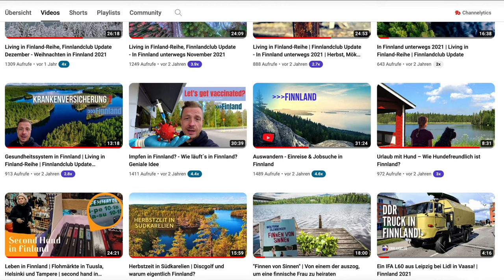Leben in Finnland: Motorschlitten, Sauna und Wochenende | VLOG finnland vlog ❄️️️️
Entdecke den finnischen Winter! ❄️️️️

In diesem Vlog zeige ich dir, wie wir in Finnland einen typischen Samstag im Winter verbringen.

Zuerst besuchen wir eine Tankstelle, um zu sehen, wie viele Motorschlitten dort sind. Motorschlitten sind in Finnland ein beliebtes Fortbewegungsmittel und im Winter ein unverzichtbares Hilfsmittel.

Danach geht es nach Hause in die Sauna. Saunieren gehört zur finnischen Kultur und ist die perfekte Möglichkeit, sich nach einem langen Tag zu entspannen und aufzuwärmen.

Abends machen wir es uns gemütlich und genießen das Wochenende. Je nach Lust und Laune kann man am Wochenende in Finnland viele verschiedene Dinge unternehmen, wie zum Beispiel:

Langlaufen oder Schneeschuhwandern
Eisfischen
Einen Ausflug in die Natur machen
Mit Freunden oder Familie zusammen sein
Einfach mal relaxen und die Seele baumeln lassen
In diesem Video siehst du:

Faszinierende Winterlandschaften in Finnland
Motorschlitten im Einsatz
Traditionelle finnische Saunakultur
Impressionen vom finnischen Wochenende
Weitere Informationen:

Grüße aus Finnland!
- Regelmäßig neue Videos über Finnland!

👉 Buch: Wie man jede Sprache in nur 7 Wochen lernt

🚁  Dronenshots: Lizenzfreie Videos, Musik und mehr für YouTube.
Finde Millionen von kreativen Inhalten, auch meine Dronenshots, und nutze sie ohne Urheberrechtsprobleme.

Wenn dir das Video gefällt unterstütze den Kanal für viele weitere wundervolle Videos

🎶Musik
Alle Lieder, die ich verwende, könnt ihr hier finden:

________________________________    📑 Disclosure   ________________________________________